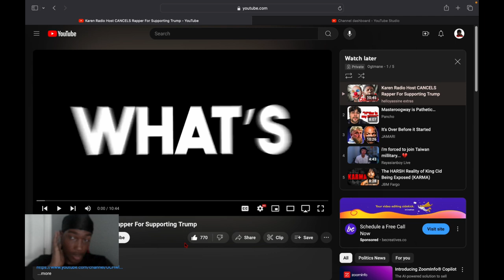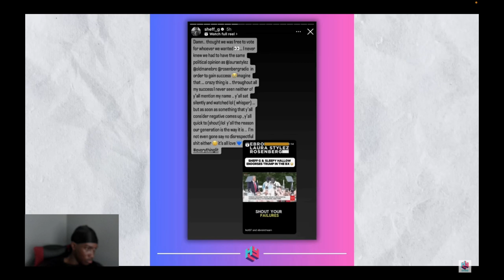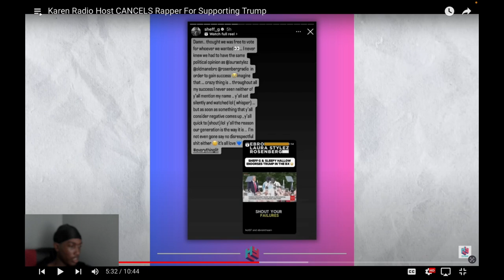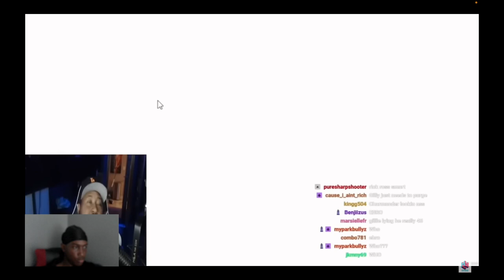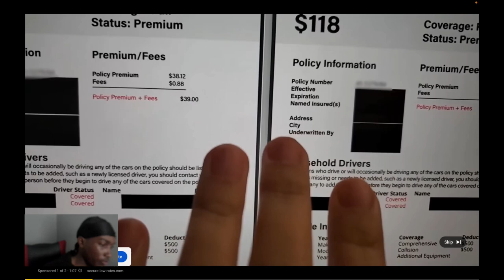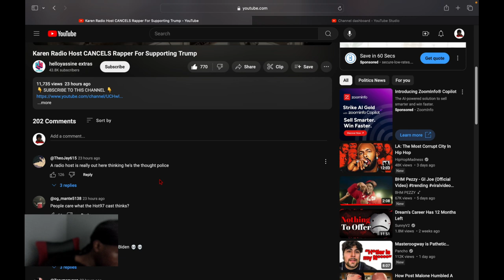Reacting To Karen Radio Host Cancels Rapper For Supporting Trump...Just Embarrassing